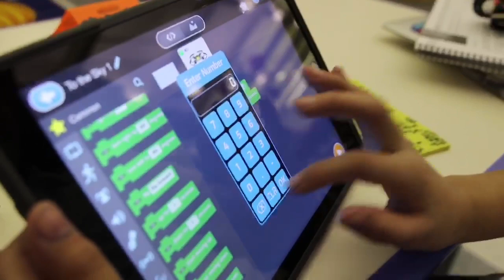Hour of Code 2019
hourofcode 2019 drones and Sphero